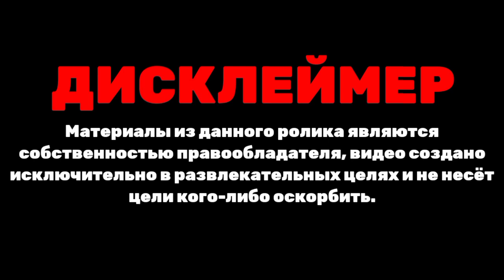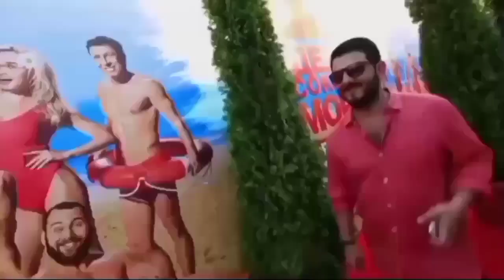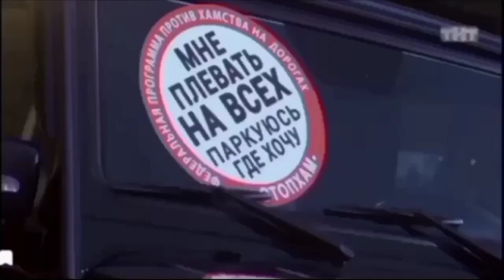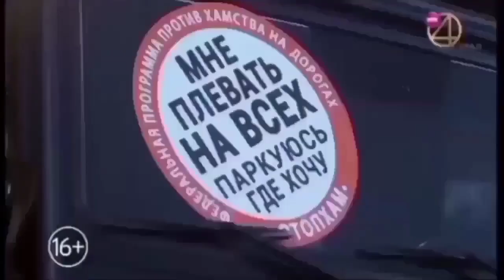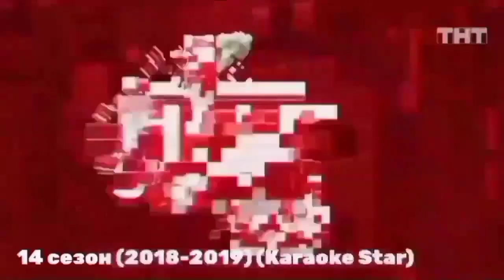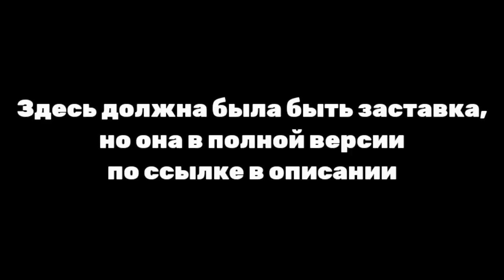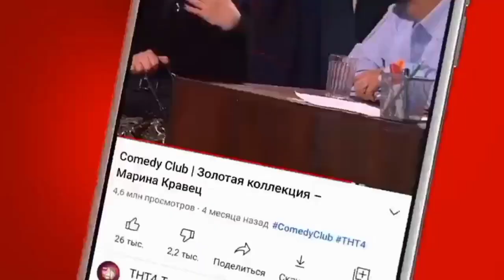(Полная версия в описании) (Обновлено) История заставок шоу "Comedy Club" (2005-н.в.) (+Бонусы)